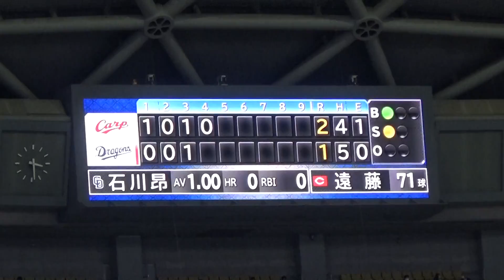7/12 ４回石川昂弥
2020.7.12　第２打席は三振